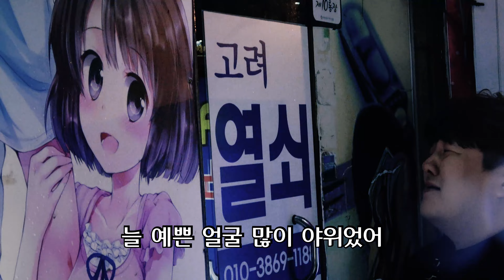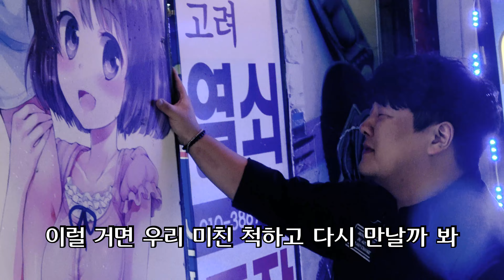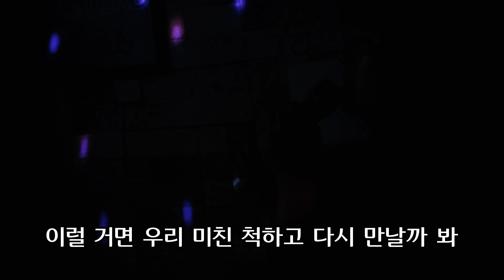[투깝스] V.O.S - 다시 만날까 봐 (Again) (Cover)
V.O.S - 다시 만날까 봐(Again) (Cover)

This is a song from Afreeca TV in Korea.

오후 5시,7시 업로드!
It is uploaded at five every day!

먹방,다이어트,버스킹 채널도 따로 열었습니다!

부산지역 보컬레슨등 모든 문의는 카톡:GLXY0920
달라지지 않을시 100퍼센트 환불 해드립니다

여러분들의 도움으로 컨텐츠 만들고 있습니다
계좌후원 카카오뱅크 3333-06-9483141

- 투깝스 인스타그램 instagram